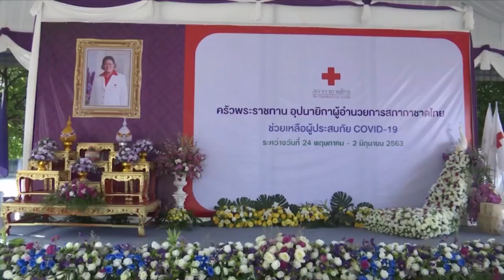ข่าวในพระราชสำนัก วันอาทิตย์ที่ 31 พฤษภาคม พ.ศ.2563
ติดต่อซื้อภาพข่าว 02 ช-201-6096 และ 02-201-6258